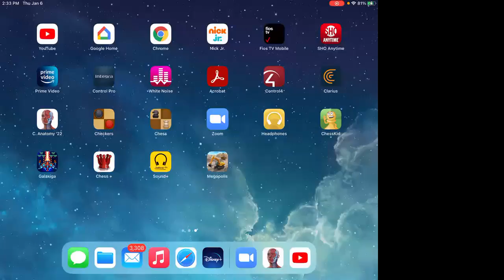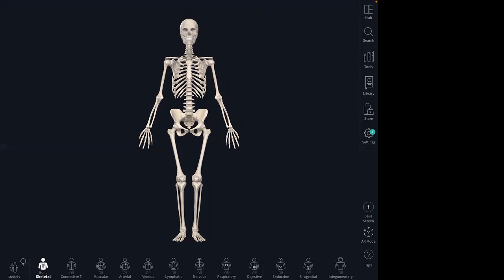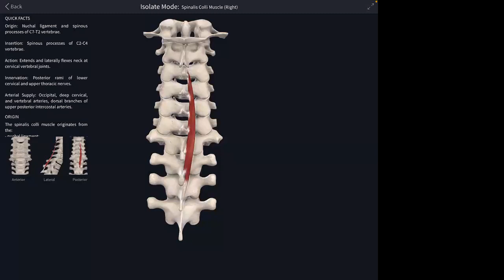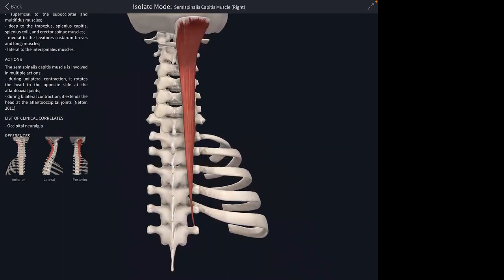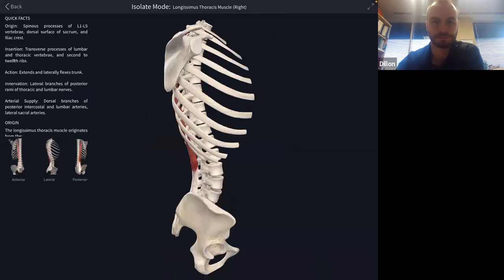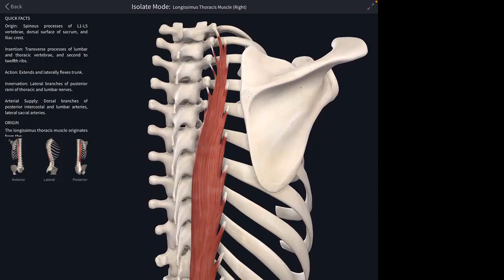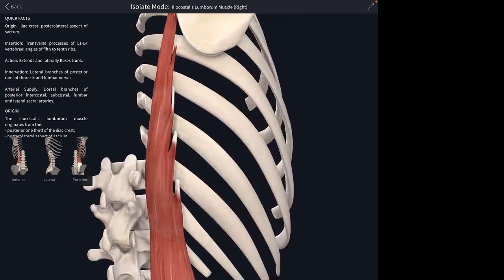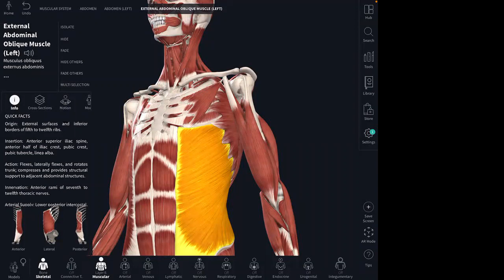Thoracic Rotation joint and muscles. differential dx 4 questions 2 tests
1/6/22 4 questions 2 tests cases, Right rotated thoracic ring. what are the thoracic joint mechanics and muscle involved?